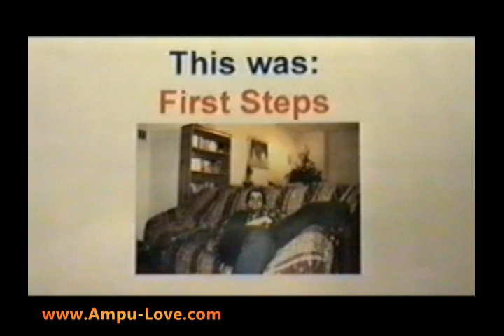Amputee Alex LBK First Steps remake 2021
In this movie Amputee Alex was a left below the knee amputee (right now a double above the knee, right below elbow triple). This is the remake of 2021.
The many going outs of Alex in this movie; Stump movements, Prosthetic and much more.
If you are interested in Amputee Alex and more models,